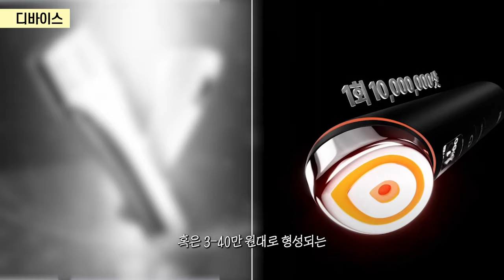아직도 올영에서 화장품 사세요⁉️절대 실패없는!! 확신의 2024뷰티 트렌드 best 7ㅣ아랑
00:00 프리뷰
00:20 2024 핫한 뷰티 트렌드 BEST7💖
01:08 첫 번째! 고기능성
02:27 두 번째! 안티에이징
04:20 세 번째! 스피드
05:26 네 번째! 진주알 베이스
06:39 다섯 번째! 디바이스
08:53 여섯 번째! 이너뷰티
10:00 일곱 번째! 본품과 저렴이
11:48 2024 핫한 뷰티 트렌드 BEST7 끝!💖